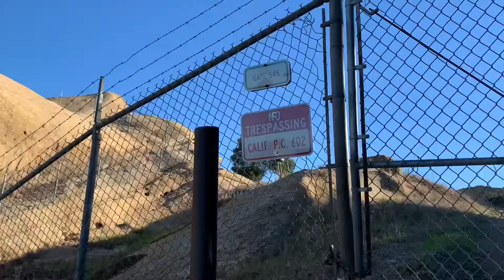The Tree of Knowledge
The Rim of the Valley trail leading to The Tree of Knowledge.